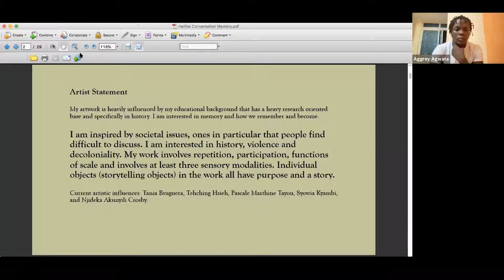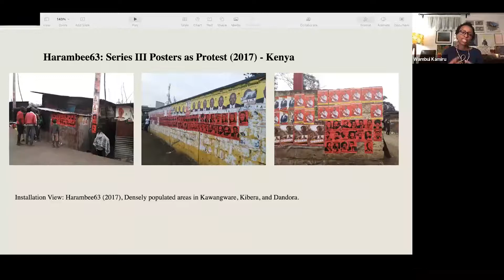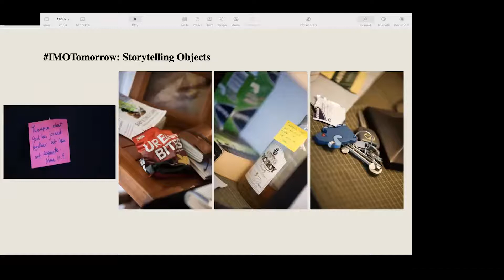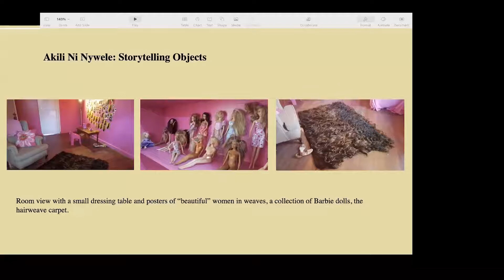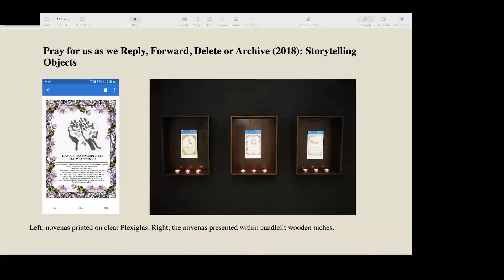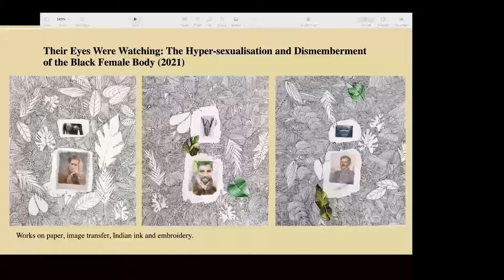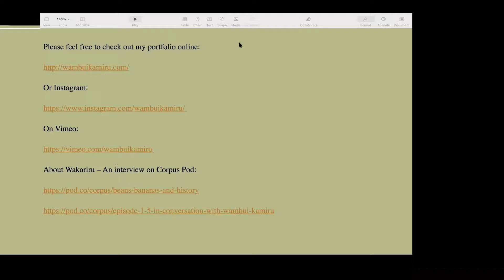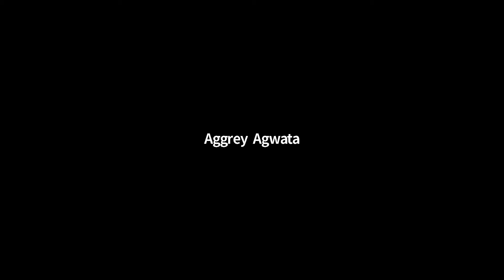CMA Speaker Series: Wambui Kamiru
A recording of the sixth installment in the CMA Speaker Series featuring artist, organizer, and scholar, Wambui Kamiru.

Born and raised in Kenya, Wambui Kamiru Collymore has been developing artwork around the themes of decoloniality, identity and independence in Africa. Originally a painter, Wambui now expresses her work through installation. She holds an MSc. in African Studies with a focus on Violence, History and Memory from the University of Oxford. She lives and works in Nairobi. Wambui is also the founder of The Art Space, an online art gallery.

The Halifax-based research cluster Memory Activism: Collaborative Processes of Counter-Memorialization, consisting of faculty and students from NSCAD University and The University of King’s College, are facilitating a free online speaker series on the topics of memory activism between March 15th and May 5th, 2021. for more information about the Counter Memory Activism Speaker Series.